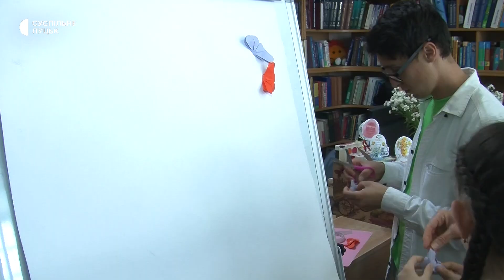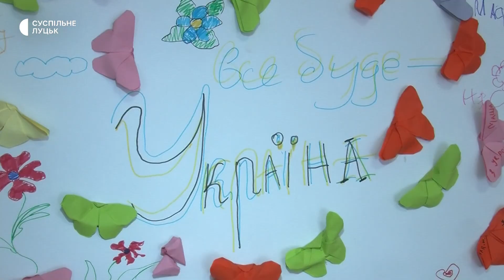Сестри з Маріуполя організовують майстеркласи у луцькій бібліотеці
Анастасія та Поліна Терновські — сестри. Дівчата у березні разом з родиною до Луцька приїхали з Маріуполя. Нині вони організовують майстеркласи зі створення оригамі у обласній бібліотеці для юнацтва.
Дев'ятирічна Анастасія чотири роки займалася бальними танцями, англійською мовою та музикою. Коли приїхала до Луцька, каже, не вистачало творчих та розвивальних занять. Минулого року дівчина опанувала техніку оригамі.